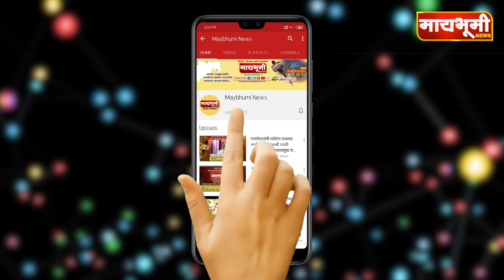जनता दलाचे जेष्ठ नेते माजी खासदार संभाजीराव काकडे उर्फ लाला यांचे निधन...